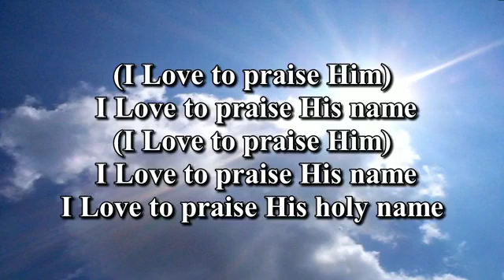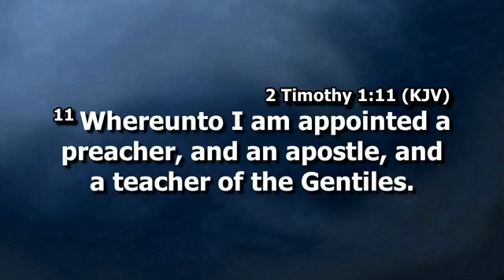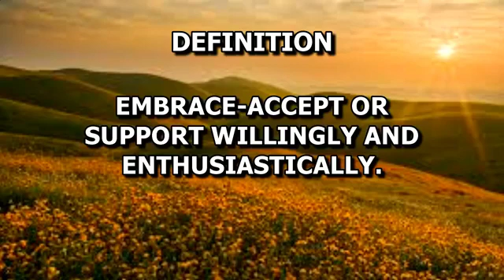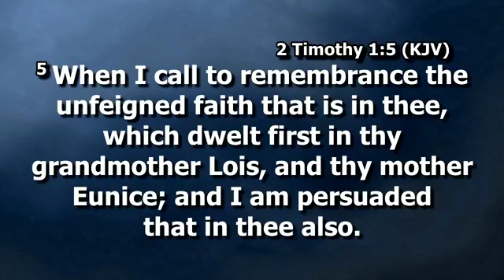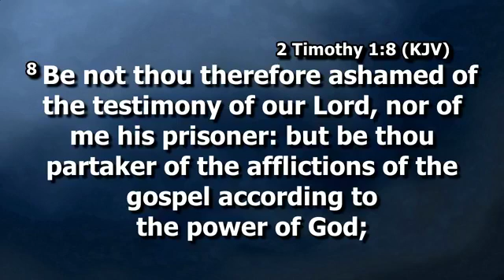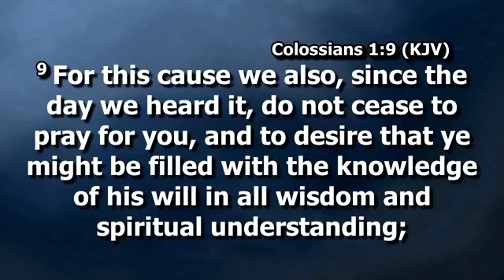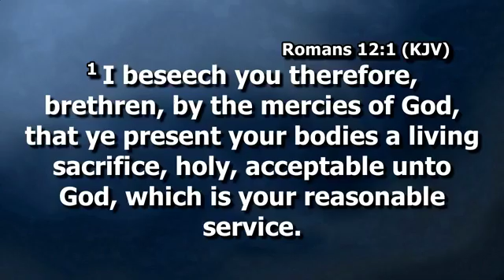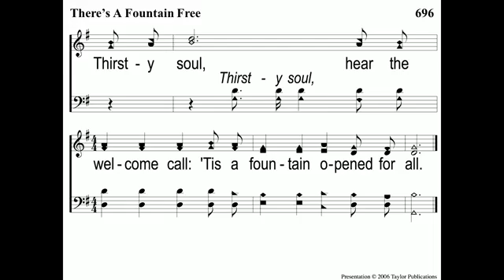Embracing Example-Ship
Speaker: Bro. Jacob Bell